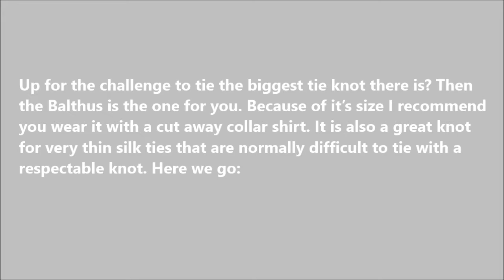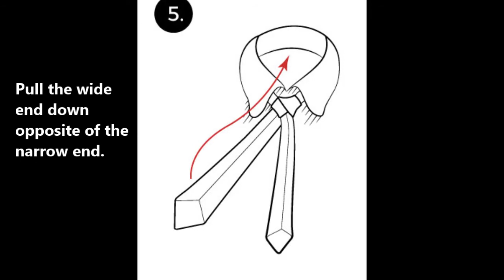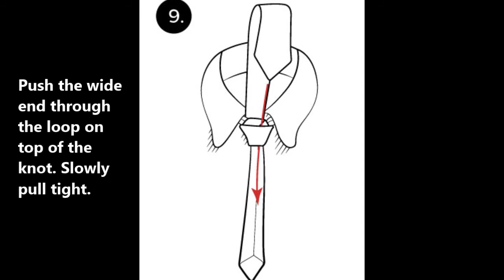Balthus Tie Knot | Expert Tie Knot | How to Tie a Necktie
Do you like your tie knots BIG? Then the Balthus is the biggest. Yes, it is even bigger than the popular Full Windsor. While more difficult to tie than most other knots. How To Tie Balthus Knot , a Balthus Tie Knot , Advanced Tie Knot, Popular Tie Knot, Best Classical Tie Knot,  Most famous tie not, easiest Tie Knot, Professional Tie Knot, Simplest Tie knot, most stylish tie Knot, How to Tie a Necktie, How to make a tie, How to knot a tie, How To Tie A Simple Knot , How to Tie a Tie,simple tie knot, how to tie a tie double knot, how to knot a tie step by step, how to tie a school tie, how to tie a tie step by step pictures, how to knot a tie step by step with picture, how to knot a tie video, how to tie a tie fancy,